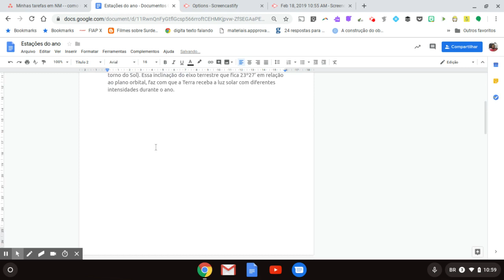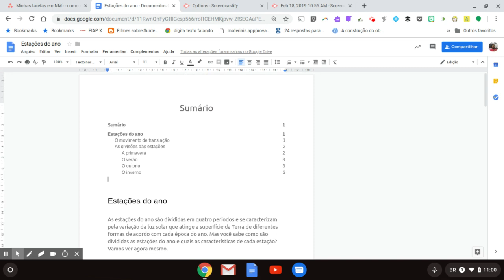Confira como criar um sumário no Google Documentos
Aprenda como criar um sumário no Google Docs com a DicaDoDoug.